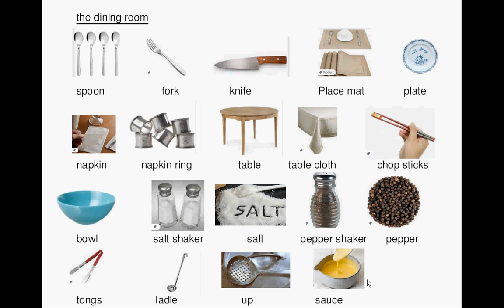lesson20_vocabulary_diningroom